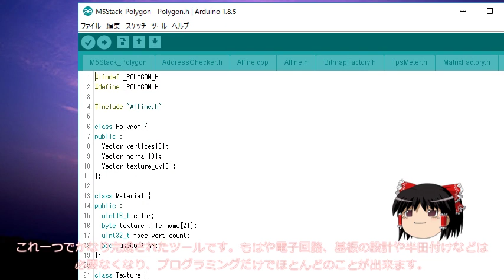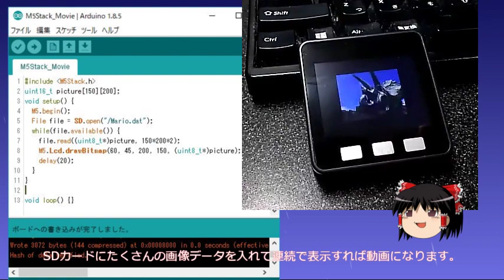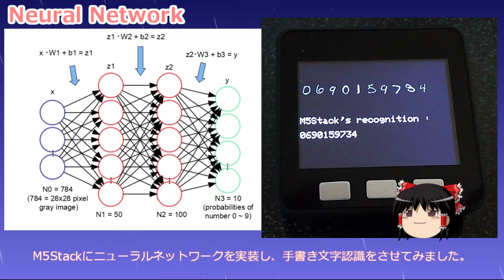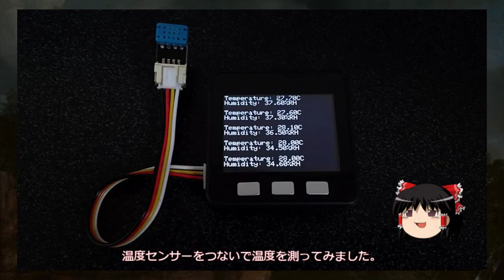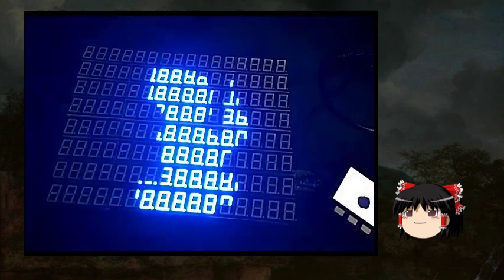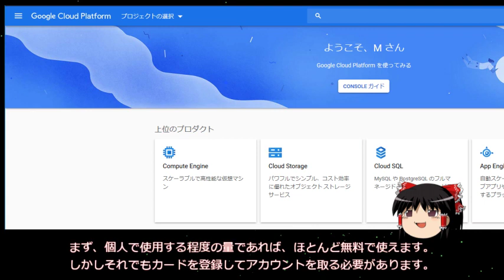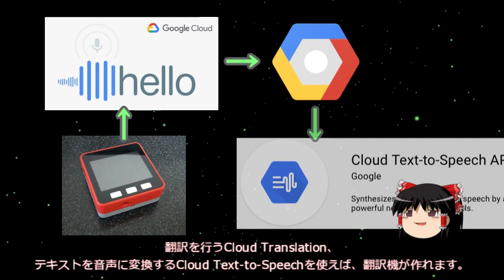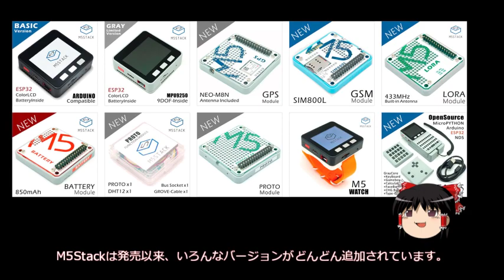【ゆっくり解説】M5Stackの使い方【電子工作】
オールインワンの最新電子工作モジュール M5Stackの使い方です。IoTの第一歩にも。

質問などはメールかTwitterでどうぞ